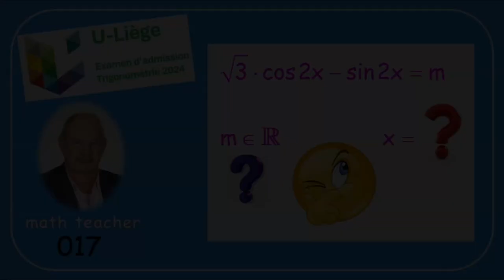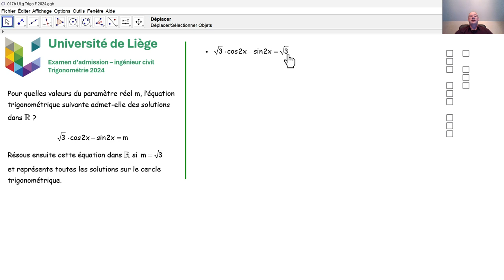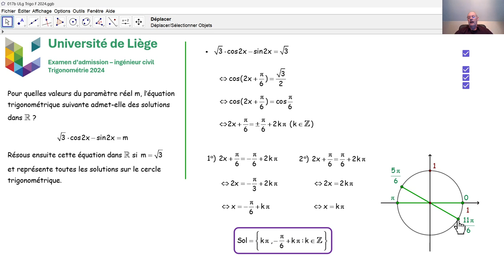Examen d'admission à l'université de Liège - Trigonométrie 017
Nous résolvons une équation trigonométrique qui a été posée en août 2024 à l’université de Liège lors de l'examen d'admission aux études d'ingénieur civil.